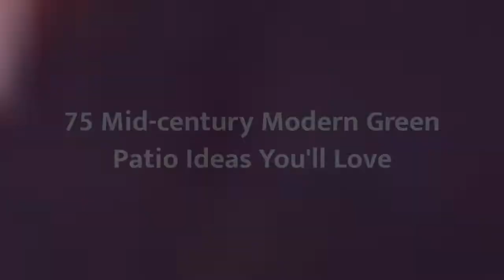75 Mid-century Modern Green Patio Design Ideas You'll Love ⭐️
Browse mid-century modern patio pictures. Discover new mid-century modern patio ideas, decor and layouts to guide your outdoor remodel.

0:00:00 - Intro
0:00:12 - Mid-century Modern Green Patio Design Ideas You'll Love: Inspirations 1 to 25
0:03:03 - Mid-century Modern Green Patio Design Ideas You'll Love: Inspirations 26 to 50
0:06:07 - Mid-century Modern Green Patio Design Ideas You'll Love: Inspirations 51 to 75